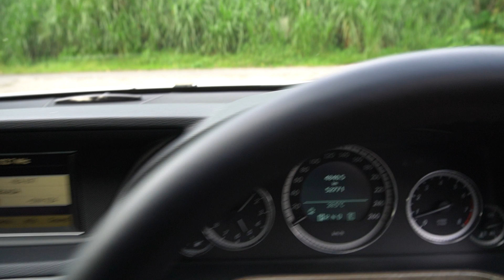SMZ6959D YOM: 2011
MERCEDES BENZ E200 CGI